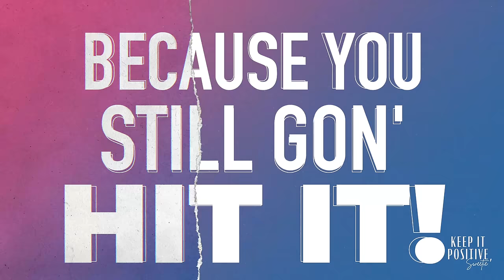Body Count with Jasmin "Watch Jazzy" Brown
Season 1 Episode 3 | Let's talk about SEX, baby -- cause some of us want a freak in the morning and a freak in the evening 👀 Ladies, is it just me, or are you also tired of how society shames you for your body count, or how men oftentimes use it against you? I mean let's be real, most of our thoughts and mindset around sex are just plain-old antiquated, in my opinion. Sit on my couch for a conversation with my girl, the hilarious -- and also my whole arch nemesis on Sistas and ZATIMA, Jasmin "Watch Jazzy" Brown, for a conversation about all things S-E-X. I mean we're talking losing our virginities, hoe phases and hoe-tations, slut shaming, and more!

Hosted by: Crystal Renee Hayslett
Producer & Executive Producer: Dinorah Peña
Co-Producer: Chanel Gross
Video & Editing: Kvle